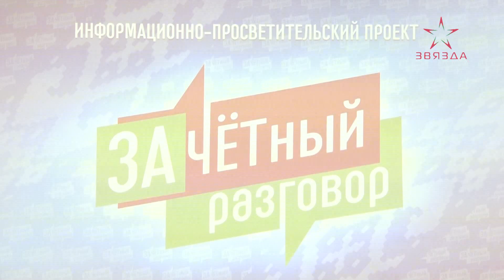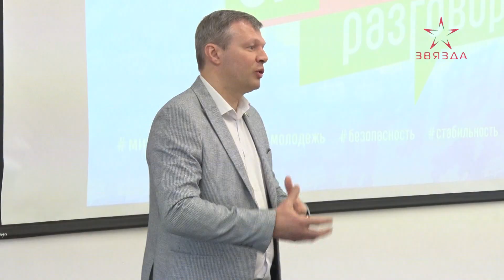"Зачетный разговор" прошел в Новополоцком политехническом колледже и ПГУ (10.03.2023)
В Новополоцке прошла серия дискуссионных площадок с участием лидеров мнения страны. О текущей общественно-политической ситуации в стране и не только с учащимися политехнического колледжа и студентами Полоцкого госуниверситета говорил депутат Палаты представителей Национального собрания Республики Беларусь Сергей Клишевич и председатель «Белой Руси» Олег Романов.